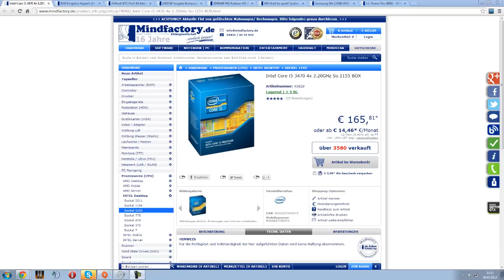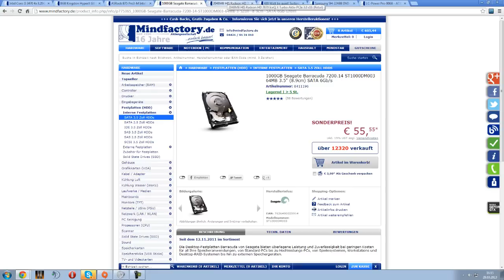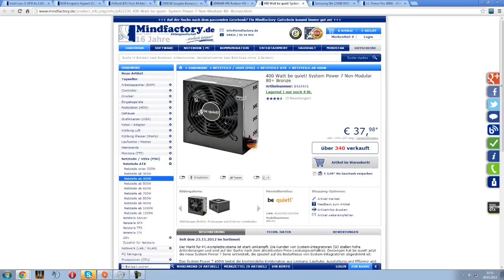Gaming Pc für 600€ [März 13]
hier nochmal alle Teile des 600 Euro Computers